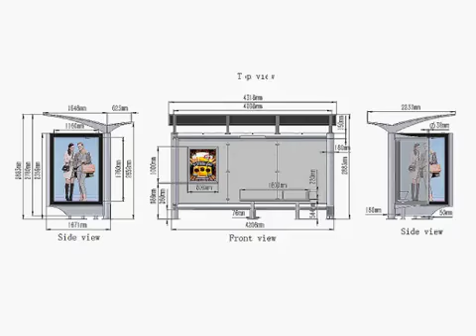bus shelter case in Malta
simple bus stop shelter case in Malta

stainless steel structure---not easy to rust
design,size,color accept custom!!

main market:Africa, North America, Eastern Europe, Mid East, Western Europe
YEROO